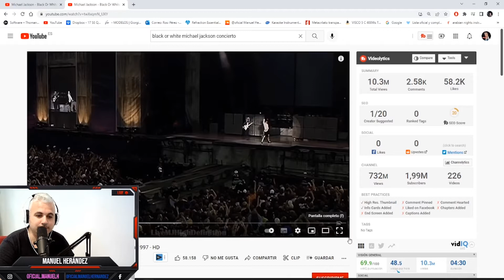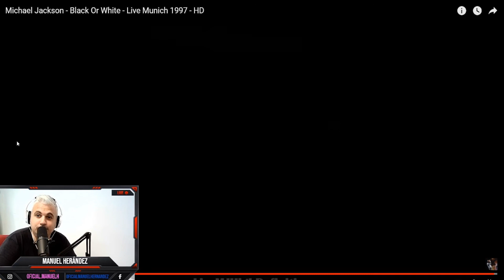Michael Jackson - Black Or White reaction video oficial - Shortened Version y concierto.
Solo hago lo que hago porque me gusta, no soy un esperto,pero lo hago con toda la humildad posible.
Dado que los años de experiencia, como cantante , me sirve como para valorar y poner grandes cantant@s en mi canal(Tu canal).